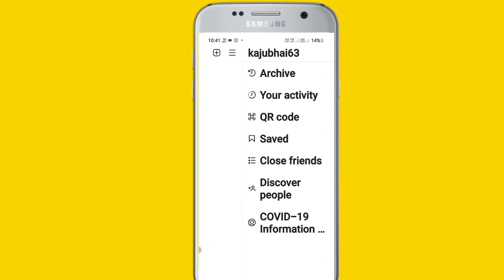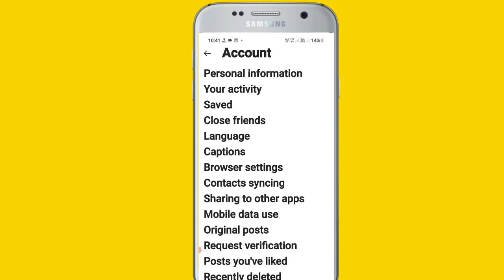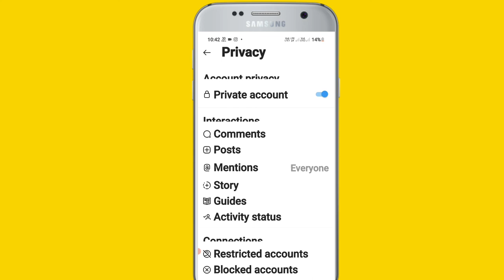How To Hide followers from insta /instagram followers hide kaise kare 2021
hello dosto aaj ki iss video pe main aplogo bataunga ki How To Hide followers from insta /instagram followers hide kaise kare 2021

your Quaries
hide instagram followers
 how to
 hide
 followers
following list
 how to hide insta followers
 instagram se followers kaise hide kare
hide instagram followers hindi
  Hide Kaise Kare
 2021 Instagram update feature
 How To Hide Followers Form Instagram